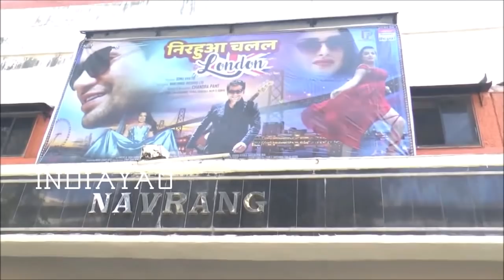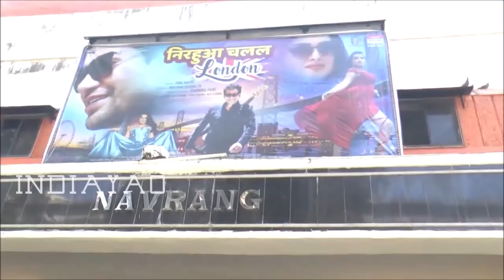निरहुआ चलल लंदन की पहले सप्ताह की कमाई - Nirahua Chalal London 1st Week Box Office Collection